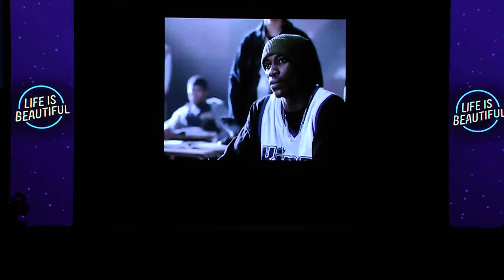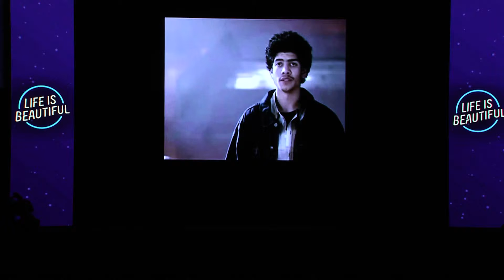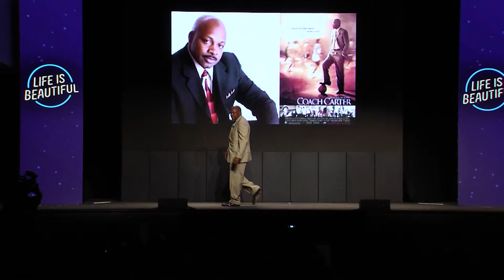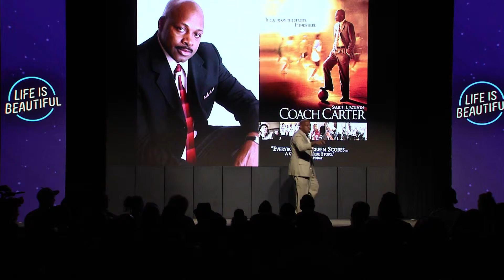Coach Carter on Creating Your Own Success | 2015 Ideas Series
Coach Carter tells how he turned a high school girls' basketball team from losers to champions and brings down the house in this inspirational talk on how to create success for yourself.
2015 Life is Beautiful Festival's Learning Series featured bite-sized talks, moderate Q&As, and long form presentations from over 30 storytellers who inspired audiences based on three themes: A Force for Good, Shaping the Future, & Challenging the Game.